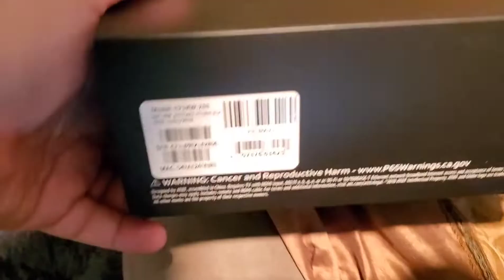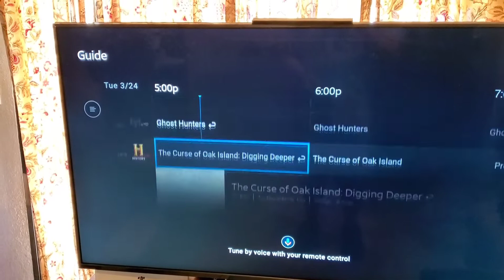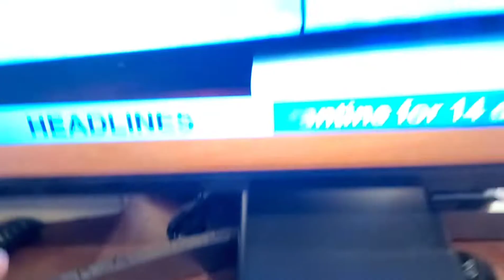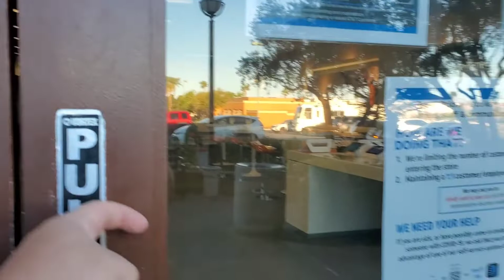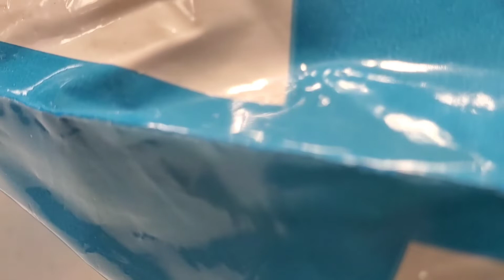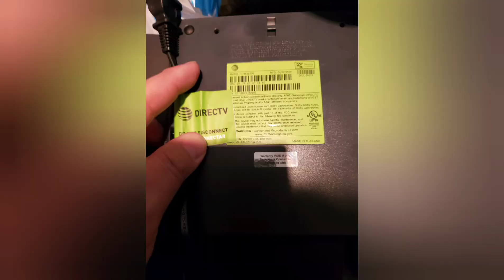AT&T TV Review...Avoid AT&T TV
Avoid this service AT&T TV is trash

Songs on the att store video
Ariana Grande - No Tears Left To Cry
Fitz and The Tantrums- I just wanna Shine

Intro song
Syn Cole- feels good